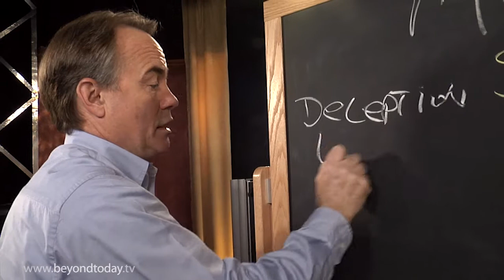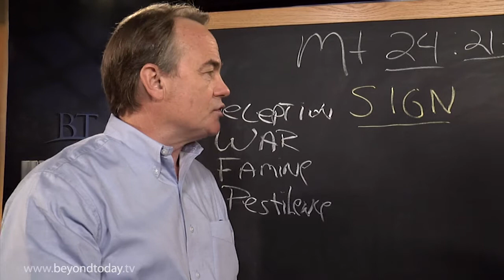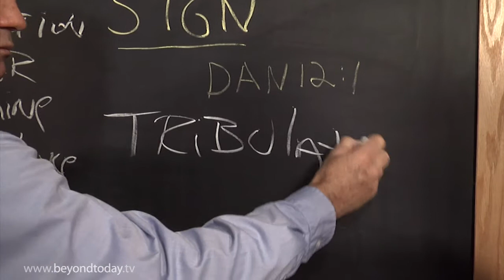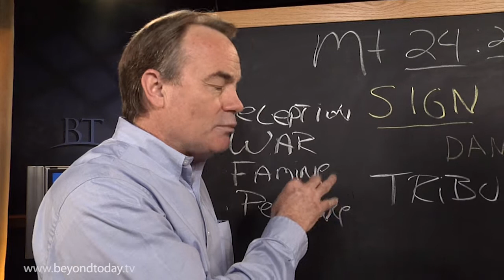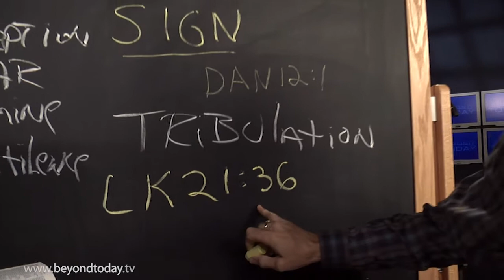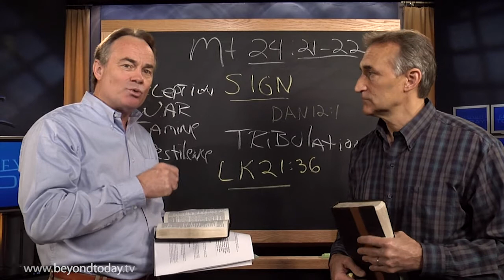BT Daily: Bible Prophecy and You - Part 2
May 31, 2012 - How did Christ answer the disciples question and what does it mean for you?

Did you miss one of the videos in the "Bible Prophecy and You" series? Watch all the videos at this location on YouTube

Free Bible Study Aid: "You Can Understand Bible Prophecy"